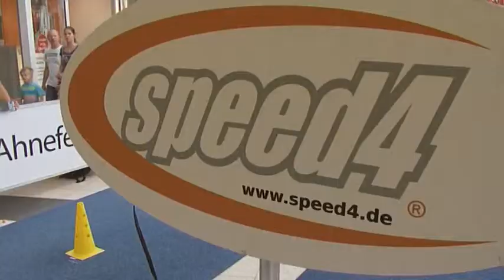Sprinten durch das Sieben-Seen-Center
Kinder messen sich beim Speed4-Event